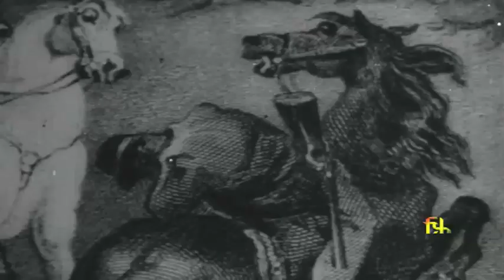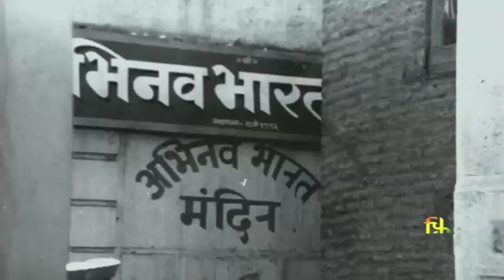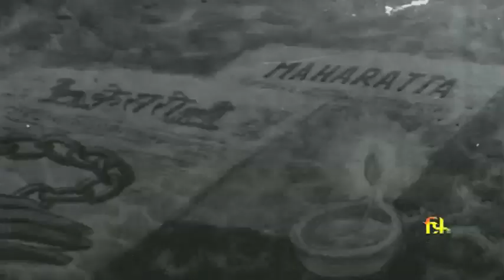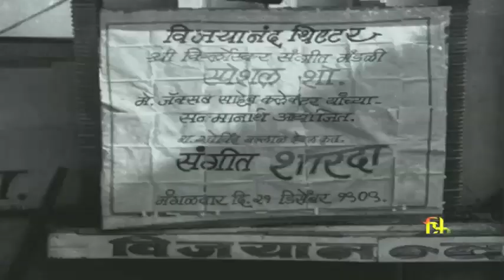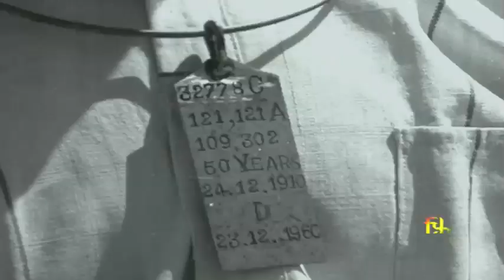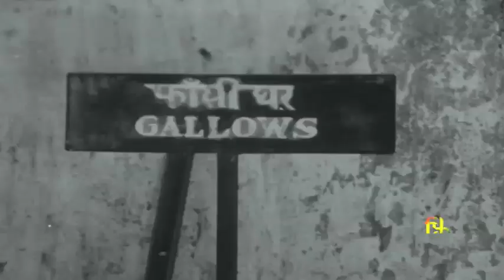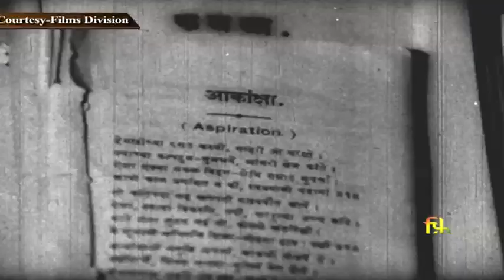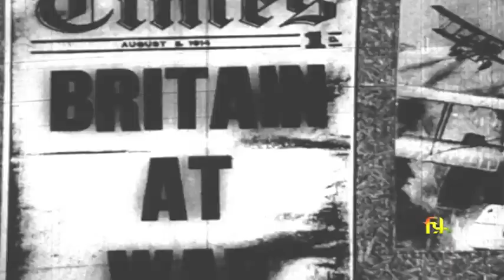Life of Shri Vinayak Damodar Savarkar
Shri Vinayak Damodar Savarkar was a fearless freedom fighter, social reformer, writer, dramatist, poet, historian, political leader and philosopher. Savarkar’s thoughts touch upon virtually every aspect of nation-building and are relevant even today. The film depicts various important events in his life.